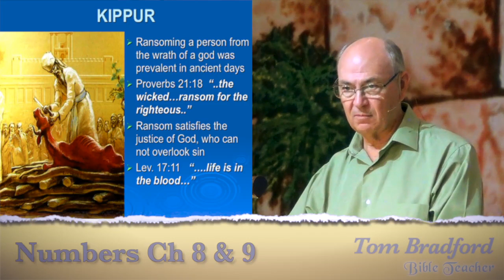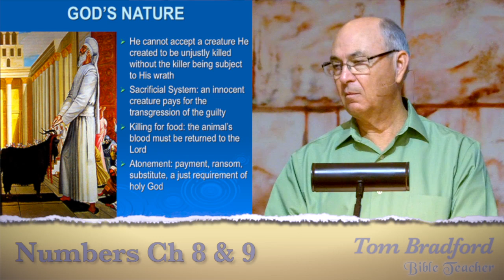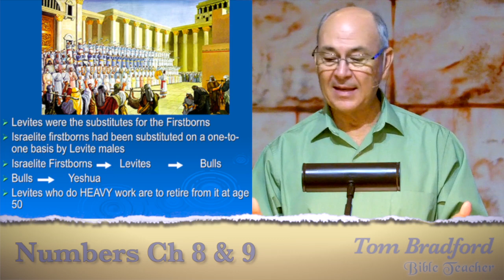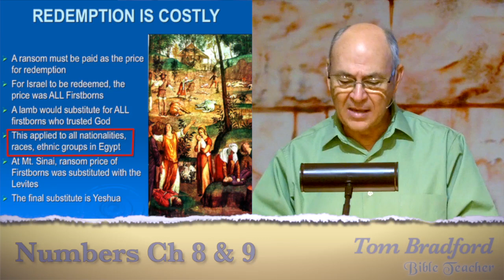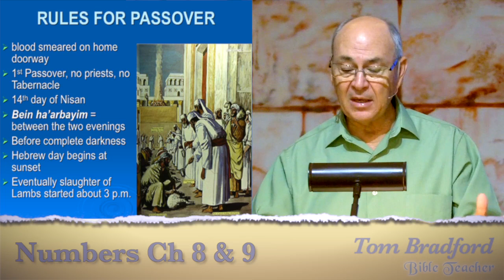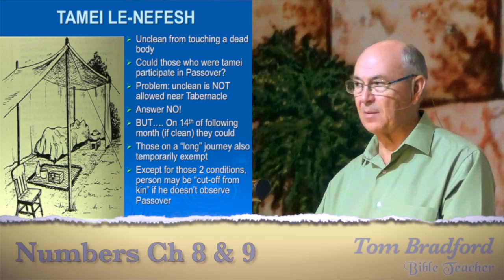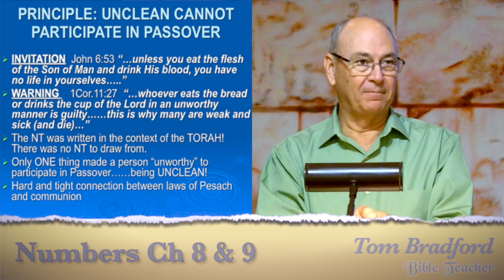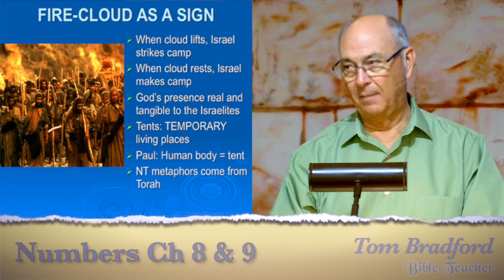Lesson 10 - Numbers 8 & 9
The second Passover and all Passovers onward would commemorate the first Passover in Egypt.